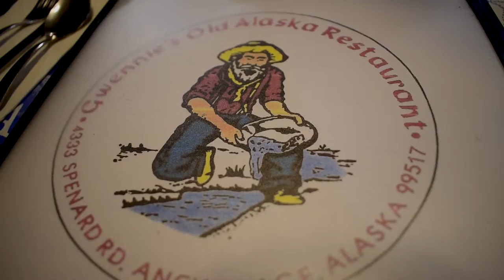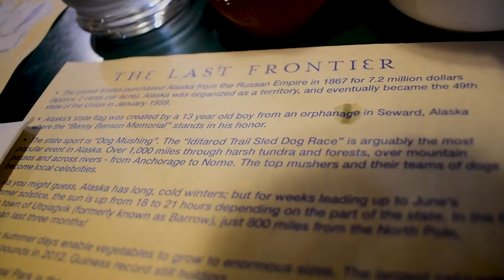MY FIRST STATE FAIR | JASMINEROSSETTE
Going to ALASKA!!

I went to visit my sweet friend Nicole in Alaska with Mel, and this is what we got up to on day 2.

CAMERA USED
Nikon D5600